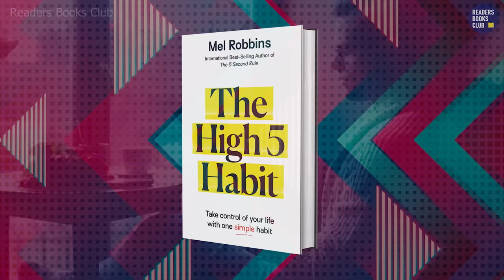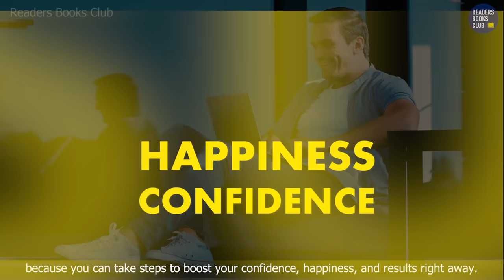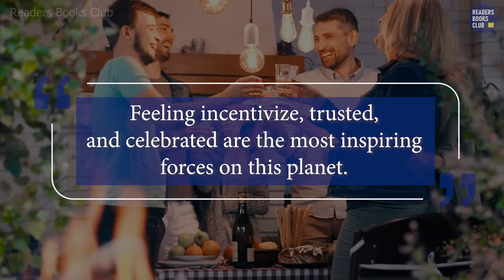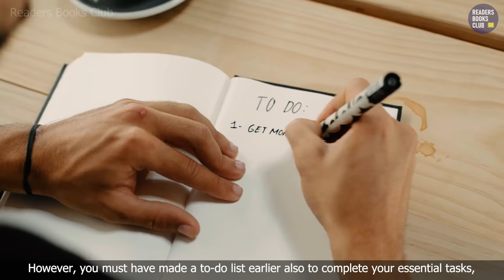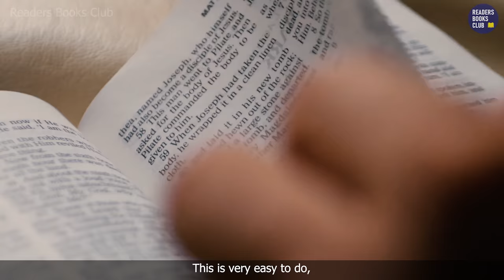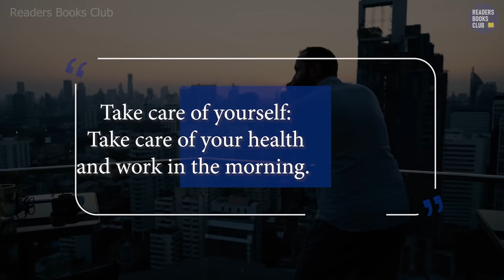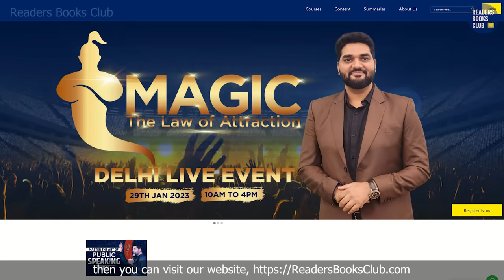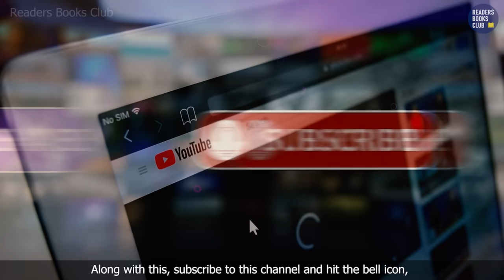The High 5 (Five) Habit by Mel Robbins Audiobook | Book Summary in Hindi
The High 5 Habit: Take Control of Your Life with One Simple Habit. In her global phenomenon The 5 Second Rule, Mel Robbins taught millions of people around the world the five second secret to motivation. Now she’s back with another simple, proven tool you can use to take control of your life: The High 5 Habit. Don’t let the title fool you. This isn’t a book about high fiving everyone else in your life. You’re already doing that. Cheering for your favorite teams. Celebrating your friends. Supporting the people you love as they go after what they want in life. Imagine if you gave that same love and encouragement to yourself. Or even better, you made it a daily habit. You’d be unstoppable.

In this book, Mel teaches you how to start high fiving the most important person in your life, the one who is staring back at you in the mirror: YOURSELF. If you struggle with self-doubt (and who doesn’t?)…If you’re tired of that nagging critic in your head (could somebody evict them already?)…If you’re wildly successful but all you focus on is what’s going wrong (you’re not alone)…If you’re sick of watching everybody else get ahead while you sit on the couch with your dog (don’t bring your dog into this)……Mel dedicates this book to you.

The High 5 Habit: Take Control of Your Life with One Simple Habit
00:00 Introduction
02:20 1. Your High 5 Life Deserves
05:15 2. High 5 Habit is not a Gesture
07:44 3. Research Supports This
09:45 4. High 5, Confidence & Champion
11:53 5. Be Kind
13:32 6. So Why Don't You Do It?
15:14 7. Frequently Asked Questions
17:14 8. Next Step: A High 5 Morning
18:56 Conclusion